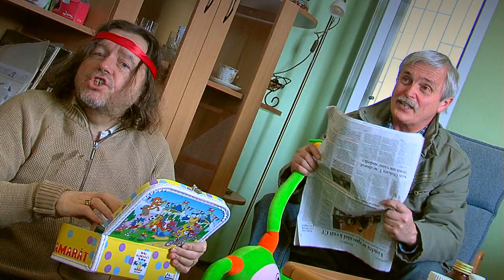PETERKA & SPOL. - V důchodu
Další novinka na téma "důchod"